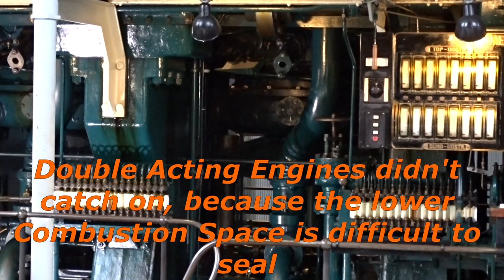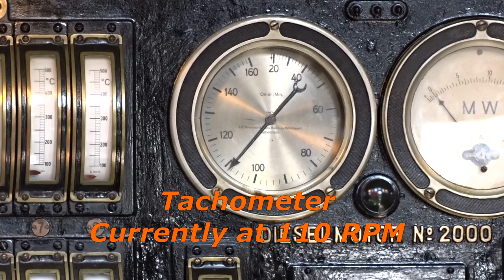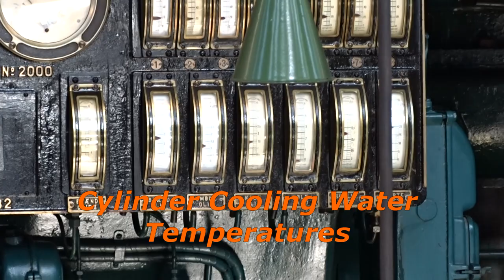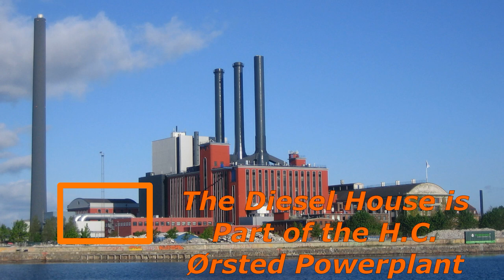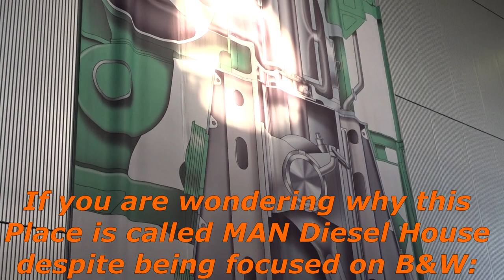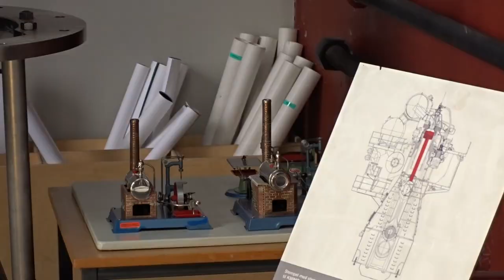Double Acting Two Stroke Diesel Engine at MAN Diesel House Copenhagen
The B&W 2000 Engine in the MAN Diesel House Copenhagen. It was built in 1932 by Burmeister & Wain and was the largest Internal Combustion Engine in the World for about 30 Years. It is Part of the H.C. Ørsted Powerplant, hence it is also known as H.C. Ørsted Engine. It used to supplement the Steam Turbines of the Powerplant at Peak Load in the Morning and Afternoon/Evening, before it was decomissioned in the 1970ies and kept on Standby as Emergency Generator.

00:00 Introduction
00:53 Engine Start
01:58 Double Acting Engines explained
03:45 Exhaust Sliders
06:16 Scavenge Air
07:47 Camshaft + Fuel Pumps
09:50 Generator
11:01 Other Exhibits at Diesel House